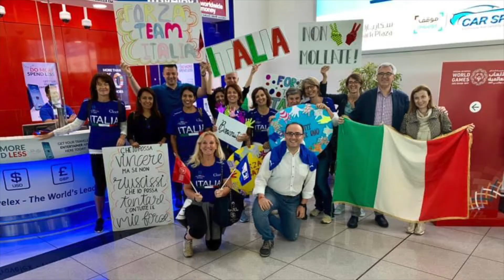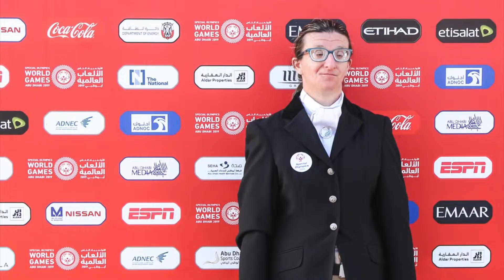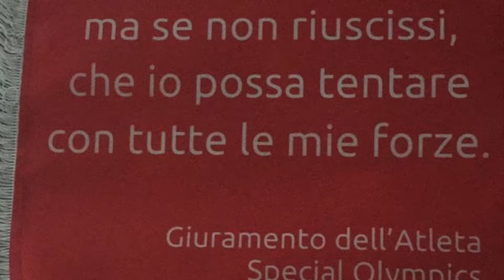Barbara Special Olympics ABU DHABI 2019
Barbara Masoni vince due medaglie di bronzo alle SPECIAL OLYMPICS di Abu Dhabi